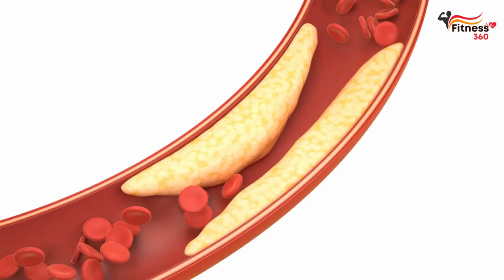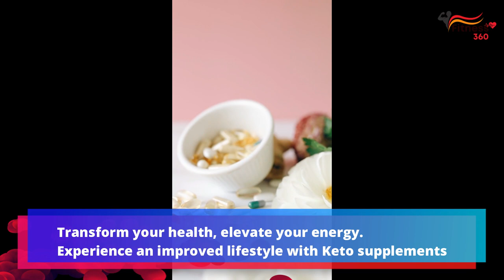Unlocking Health: Journey into the Keto Lifestyle | Keto Diet | Carnivore diet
Welcome to the world of Keto, a lifestyle changing diet for beginners. We're here to guide your journey to a healthier you.
Imagine eating foods high in fats, moderate in protein, yet low in carbs. That's Keto